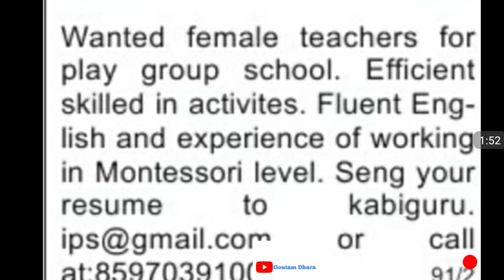ডেপুটেশন ভ্যাকেন্সি ০৯.০১.২০২০ তারিখের